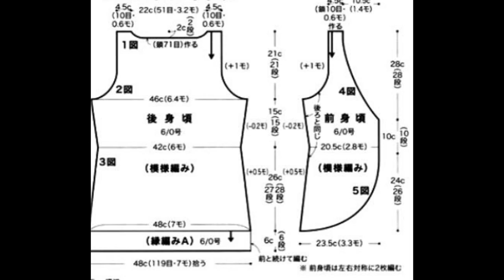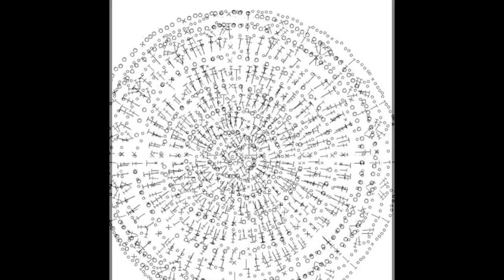Crochet Patterns| for free |crochet cardigan| 857